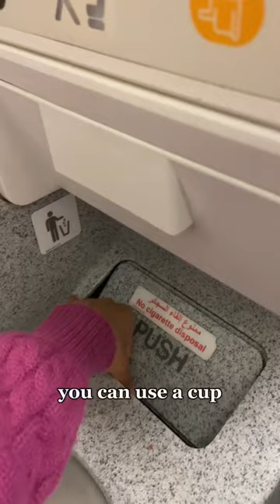Don’t confuse between toilet and lavatory on the airplane